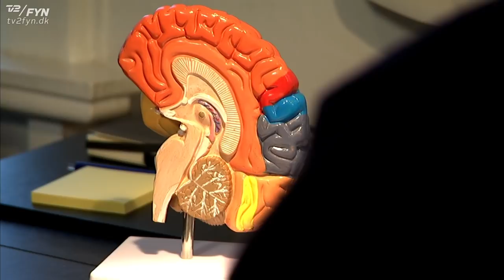Autisme / Aspergers Syndrom, stress ved verden - og hvorfor "separationsangsten" er naturlig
[DANSKE UNDERTEKSTER -- ENGLISH SUBTITLES]

Psykologen Christian A. Stewart-Ferrer beskriver ganske kort essensen i den autistiske måde at være i og opleve verden på, og hvorfor dette medfører en næsten konstant stress-tilstand.
Han forklarer også, hvorfor dette giver en meget stor risiko for separationsangst [samt en del andre angsttilstande] - og hvorfor dette ikke skyldes en fejl i mor-barn-relationen, men netop langvarig overbelastning og manglende forståelse og støtte fra omgivelserne.

Christian er specialist og supervisor i klinisk børne- og ungdomspsykologi samt specialist og supervisor i psykoterapi. Han er desuden ekstern underviser ved Institut for Psykologi på Syddansk Universitet, og tidl. specialist-leverandør til VISO (Socialstyrelsen).

Han arbejder i privat praksis ved "Tidens Psykologer" i Odense - med terapi, rådgivning, udredning og supervision (også via video og tlf.) - og er en meget benyttet oplægsholder og underviser ved konferencer i Danmark og Sverige, især inden for områderne:
● autisme /Aspergers Syndrom, GUU/GUA (MCDD) og ADHD/ADD;
● angsttilstande (inkl. OCD, skolefobi/skolevægring og PDA [Pathological Demand Avoidance]);
● stress, traumer (såvel akutte traumer som udviklingstraumer [belastning i barneårene, svigt, mobning, dysfunktionelle parforhold m.m.])
● borderlinestrukturer og -tilstande
● psykopati
● m.m.